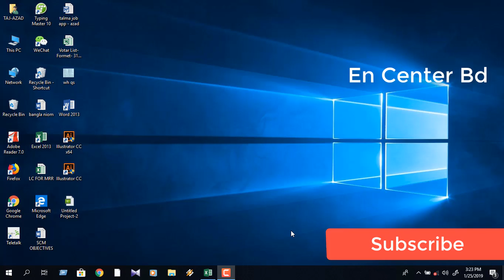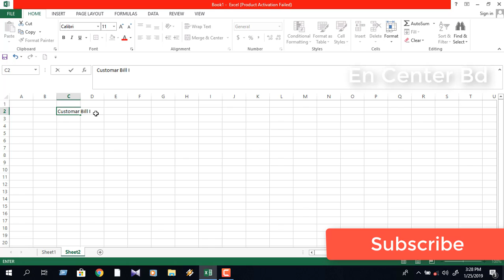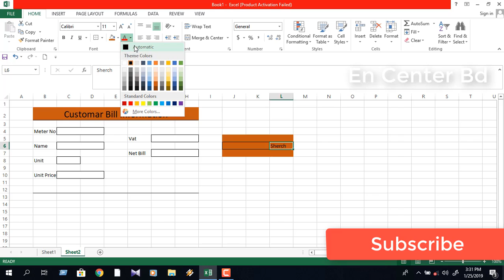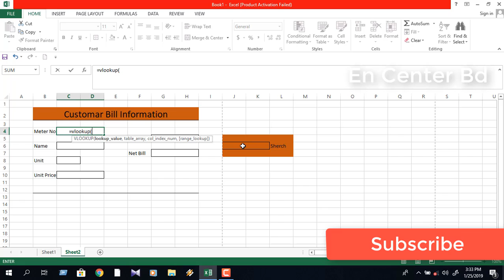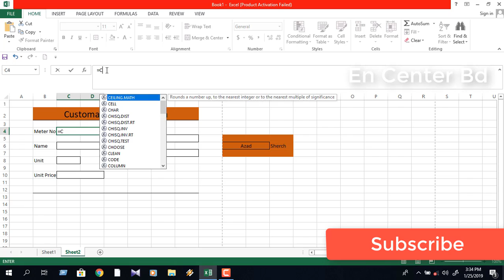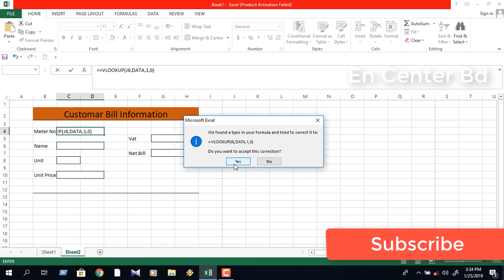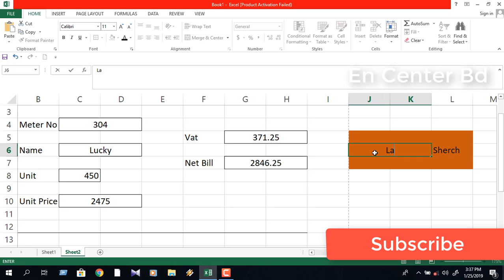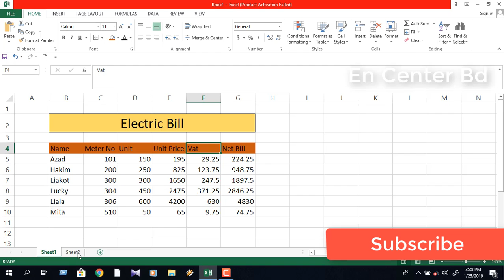Make Electricity bill in excel | vlookup search function in MS Excel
In this video I will show how to make electric bill and vlook up search in ms excel. Watch and practice continue.